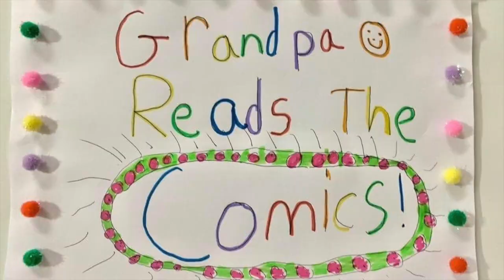Ep. 427 Dennis the Menace I like ridin' with Grampa